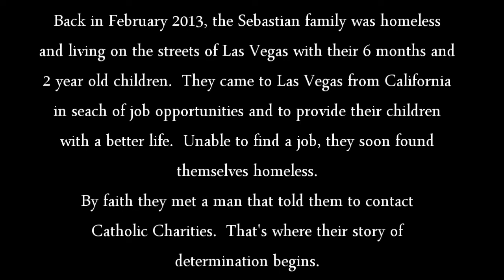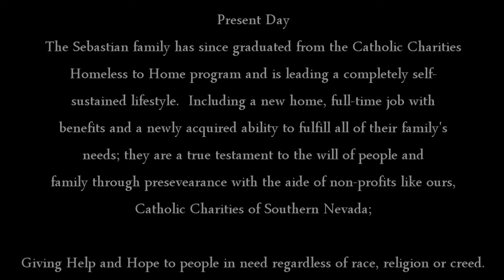Homeless To Home Client Story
Watch the touching story of how a homeless family found their way to Catholic Charities and changed their lives forever.